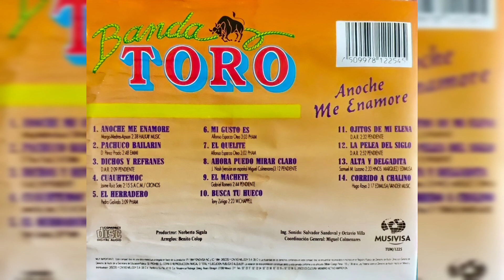💖Banda Toro - Busca Tu Hueco (1994, CD)💖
Artista, Banda Toro
Álbum, Anoche Me Enamoré
(P)1994 FONOVISA INC. (C)1994 DISCOS Y CINTAS MELODY S.A. DE C.V.

Track 10
Compositor, *Tony Zuñiga*
Género, Quebradita / Cumbia

𝒜𝓉ℯ𝓃𝓉𝒶𝓂ℯ𝓃𝓉ℯ, 𝒵.𝒢.𝒫.